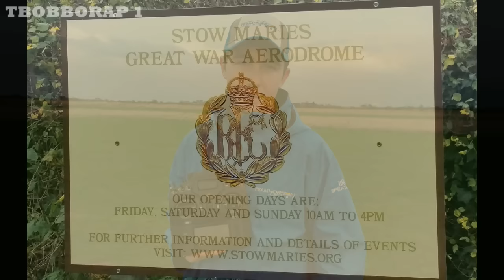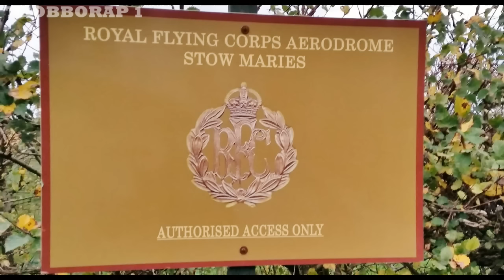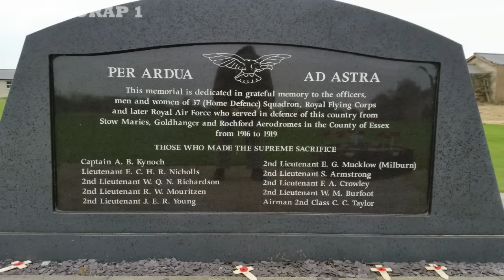HANGAR 9 EXTRA 300 35% RC X TWO - 3D DISPLAY HORIZON TEAM PILOTS DEANO & ANDREW - STOW MARIES - 2015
CHECK OUT DEANO FLYING HIS EXTRA 300 AT OTHER DISPLAYS ON OUR PLAYLIST -

THEY TOOK TO THE AIR AT THIS UNIQUE WW1 AERODROME MUSEUM AT STOW MARIES (OPEN TO THE PUBLIC) NEAR CHELMSFORD IN ESSEX FOR A CASUAL FLY AROUND GETTING TO KNOW EACH OTHERS FLYING STYLE,
BOTH MODELS ARE HANGAR 9 35% EXTRA 300`s ,
DEANO HAS A DA (DESSERT AIRCRAFT) 120cc FLAT TWIN TWO STROKE PETROL / GAS ENGINE IN HIS EXTRA,
ANDREWS EXTRA IS POWERED BY A DLE 111cc FLAT TWIN TWO STROKE PETROL / GAS ENGINE,

 FILMED AT STOW MARIES AERODROME -
HACKMANS LANE , CHELMSFORD CM3 6RN ON 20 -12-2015